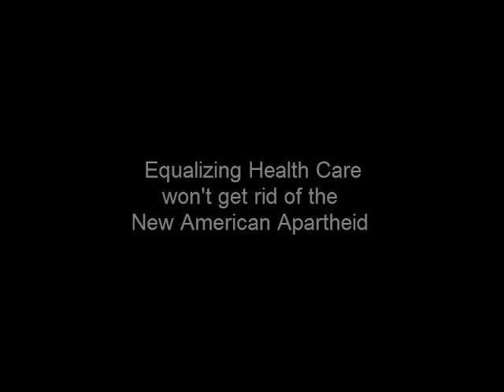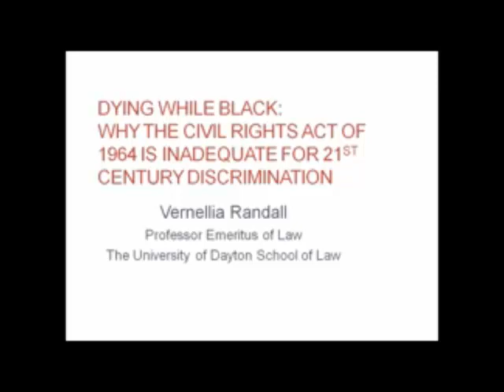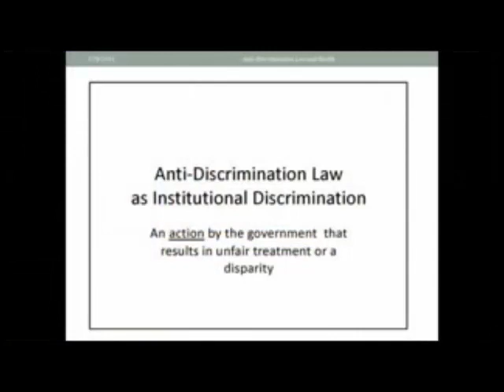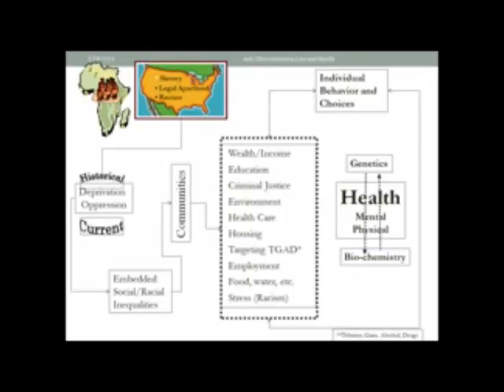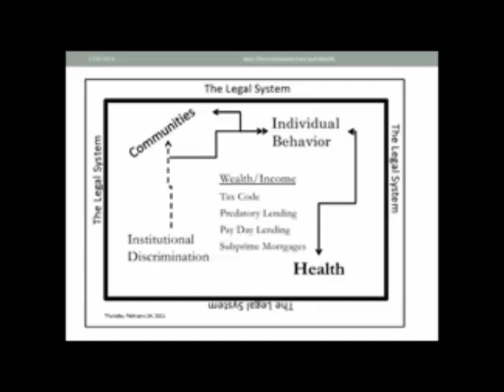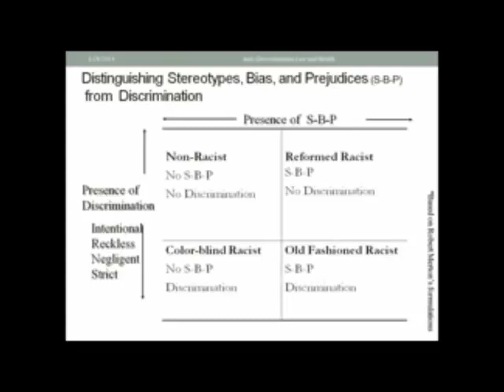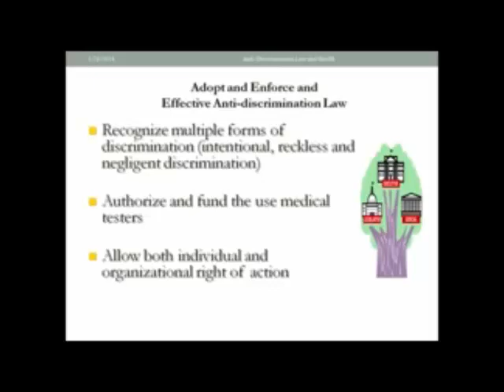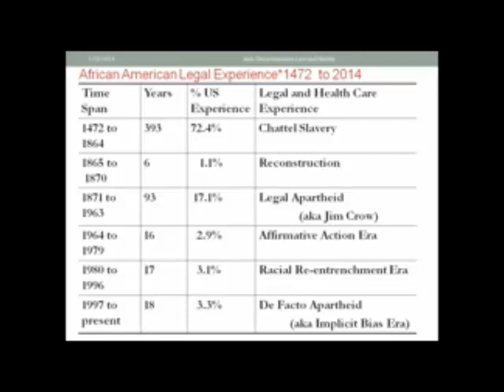Eliminating the Health Care Disparities Won't Eliminate the New American Apartheid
Discusses why Title VI of the Civil Rights Act is inadequate for 21st century discrimination within the context of black history and the new american apartheid.